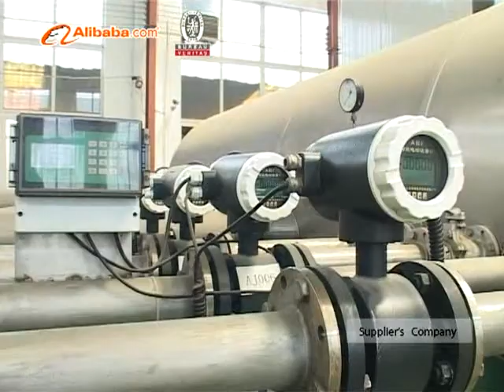Shanghai Anjun Industrial Co., Ltd. Flow Meter|Load Cells|water monitor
Shanghai Anjun Industrial Co., Ltd.
Cheap prices on flow meter, Load Cells, water monitor. Find flow meter manufacturer and load cells ,water monitor manufacturer. Choose aetsensor.com
Contact Person:Mr. Wangwei